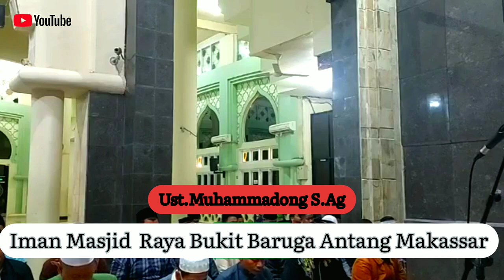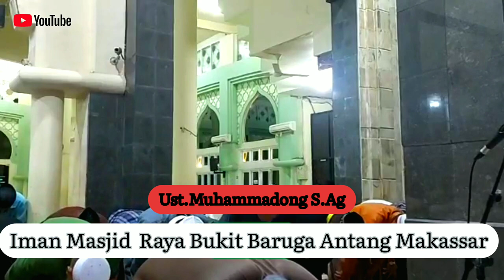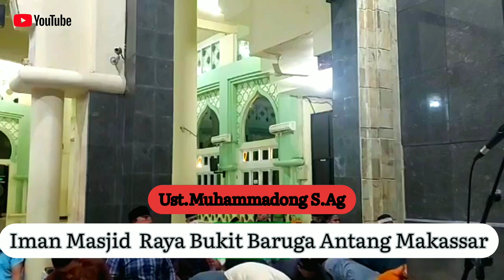Imam Masjid Bersuara Merdu Yang Bikin Adem Hati || Ust.Muhammadong S.Ag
Imam bersuara merdu ini takkan pernah bosan mendengar lantunan ayat2 suci al qur'an dengan indah dan merdu
Ustad muhammadong S.Ag